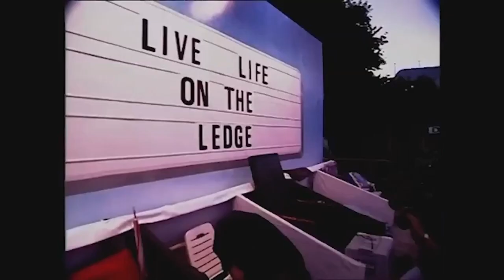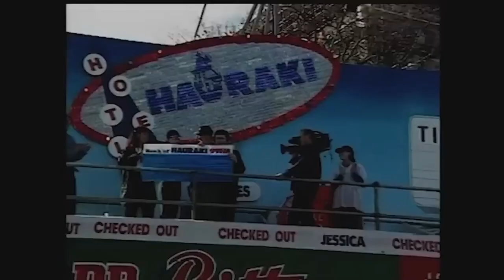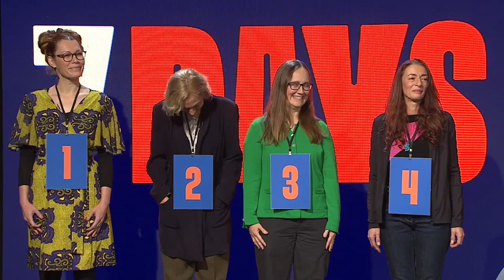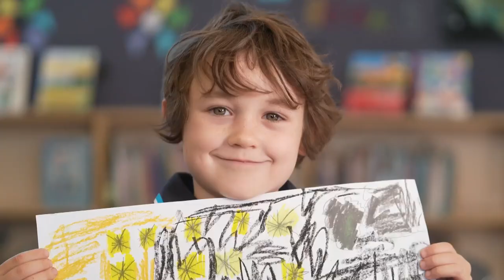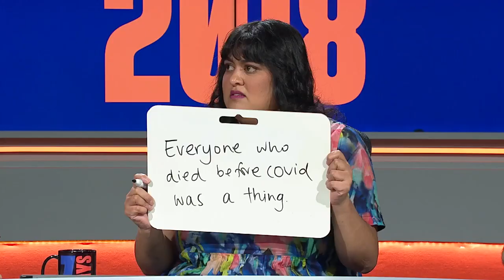7 Days Season 14 Episode 19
7 Days Season 14 Episode 19 (2022)
With panelists Dai Henwood, Lana Walters, Harley Breen, Madeline Sami, Angella Dravid & Ben Hurley.

And catch the latest episodes in full over on ThreeNow.